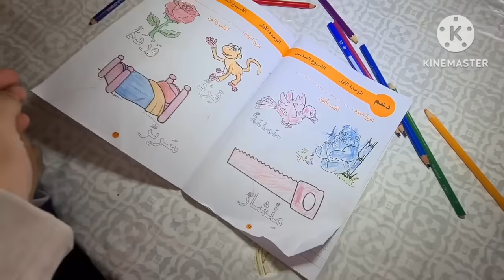أجيو تعرفو مي يامنة فين كانت غابرة🫢💣 متصوروش المفاجئة لي كتوجد ليها فرحة مكانتش فالبال🤔..؟؟؟